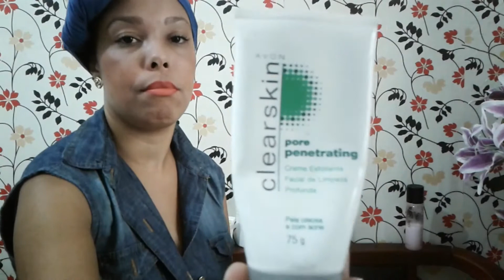Produtos para uma limpeza de Pele - ComprinhasePlantinhas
Olá Meninas tudo bem?
Hoje vou mostrar para vocês os produtos que uso para limpeza de pele.

E pra quem ainda não me segue no face e no instagram vou deixar os links aqui embaixo.